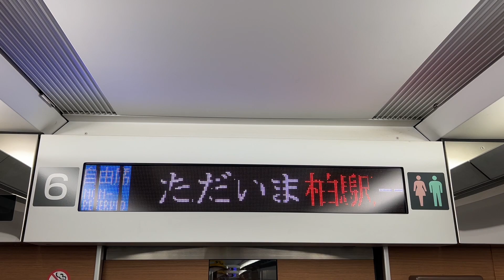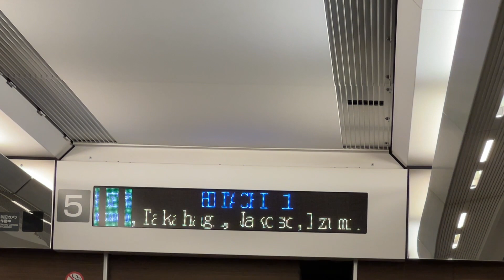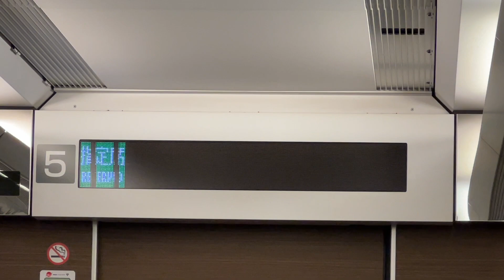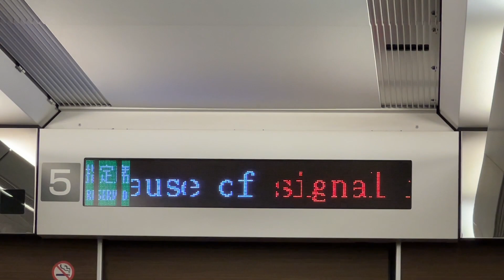【これはヤバい‼︎】常磐線特急E657系故障発生、停電の瞬間‼︎復旧まで‼︎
「ライブ」も人気！
などなど！！